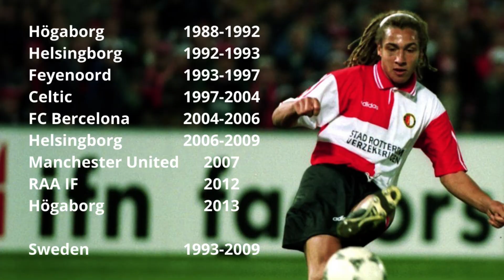Trailer: Lord Larsson's Shirts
In this brand new series I’ll try and get a shirt from each and every single club Henrik Larsson played for!
And of course Sweden.
What shirts do I find and will I succeed?